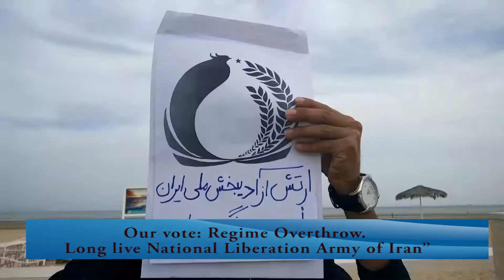Iran: PMOI Resistance Campaigns Against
Throughout Iran, posters, videos and even social media posts have all been geared toward encouraging the Iranian people not to participate in the elections. These videos are focused on showing the support among the Iranian people, not for another election, but for the overthrow of the regime. There are also videos that have been created to document the efforts of these campaigns and show that they are located throughout the country, not just in Tehran or a few key cities.